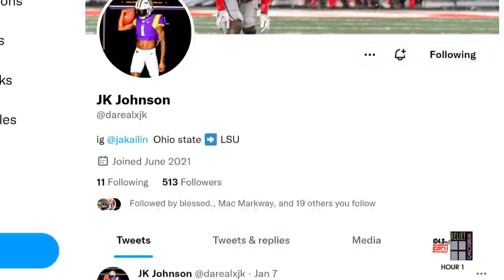LSU Adds Two CB's, DT | Why Secondary is Now LOADED!!!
Matt Moscona breaks down the newest LSU transfer commit as the Tigers add two cornerbacks and one defensive tackle. We break down the player resumes and explain how LSU is building through the transfer this offseason as opposed to last offseason in Brian Kelly's first season as head coach.